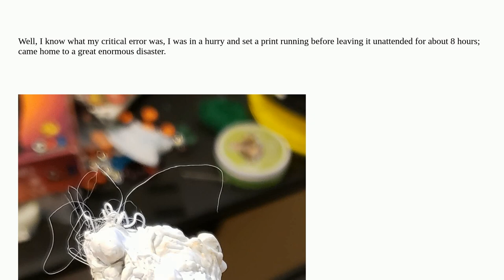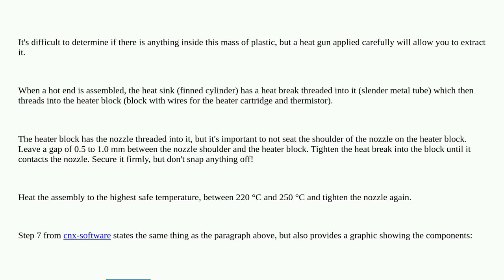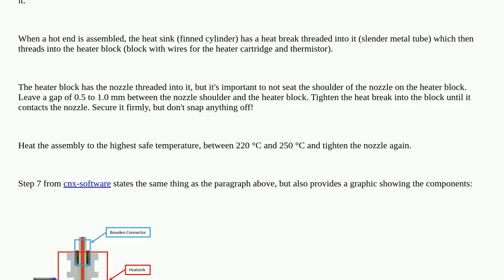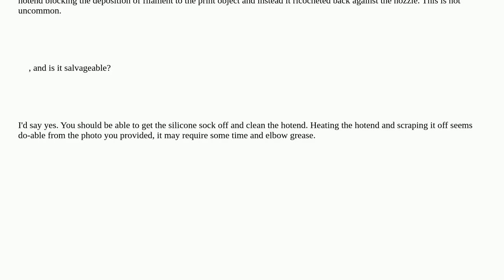3dprinting: What happened during this print disaster, and is it salvageable?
What happened during this print disaster, and is it salvageable?

A special thanks goes out to the awesome community

  creality-ender-3 print-failure repair